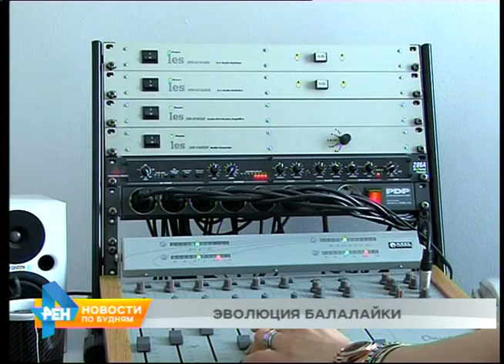День балалайки отметили в Иркутске небольшим радиоконцертом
Искать новые формы в искусстве можно, используя старые и проверенные временем методы. Проще всего это сделать с помощью самого известного музыкального инструмента нашей страны - балалайки. Тем более что во всём мире на днях отметили её день рождения.

Этот народный инструмент, придуманный ещё в 17 веке, за свою историю претерпел немало изменений. Одна из самых последних модификаций – электробалалайка. В совершенстве владеет игрой как на классическом, так и на современном инструменте музыкант с почти 25-летним стажем Виталий Смотров. В своих композициях он старается подружить известные народные композиции с популярной поп- и рок-музыкой. Услышать результаты такого эксперимента сегодня смогли слушатели утреннего эфира "Радио Шансон Иркутск". И результат превзошёл все ожидания. Знакомые мелодии подпевали даже ведущие.

ВИТАЛИЙ СМОТРОВ, музыкант: "Это же музыкальный инструмент. На нём можно что угодно играть. Всё что угодно на балалайке играется. Любые каверы, у меня в программе даже есть музыкальные номера именно современных исполнителей. То есть техно, прямо в клубе выступаю с балалайкой".